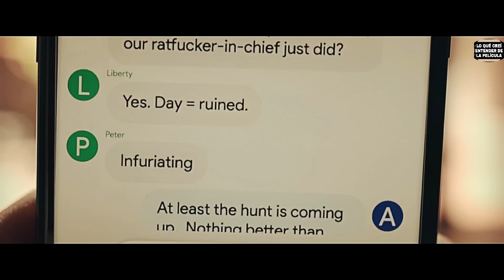UN GRUPO DE PERSONAS SON SECUESTRADAS PARA QUE OTRO GRUPO LAS...LA CACERIA. RESUMEN DE PELÍCULA